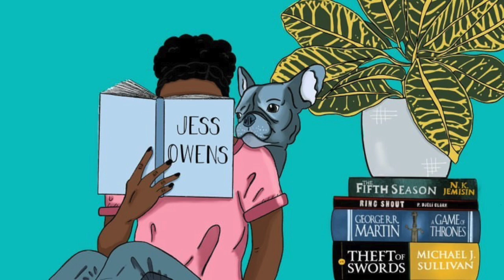THE EXPANSE SEASON 1 vs LEVIATHAN WAKES | Spoiler Chat [CC]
❄️Hiii! In today's video I chat with one of my besties about The Expanse Season 1, part of Season 2 and the first book that inspired the show: Leviathan Wakes by James S. A. Corey. We talk likes, dislikes, favorite moments, and of course favorite characters (spoiler alert AMOS). Just a fun chat. Please mark any spoilers beyond book 1 and season 2.

❄️If you want to send me mail:
United States